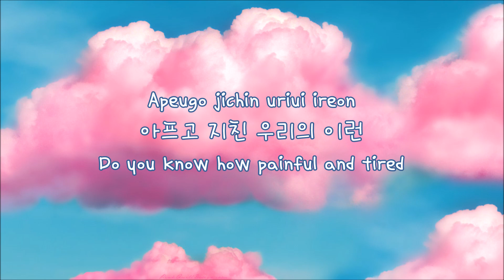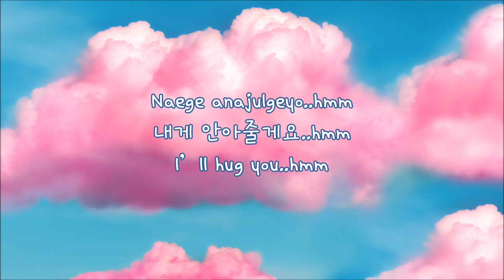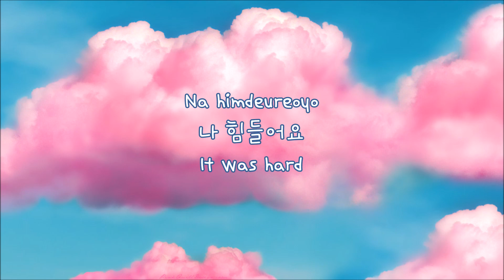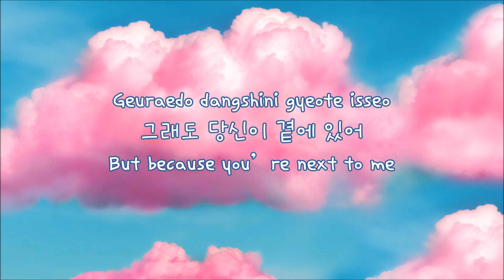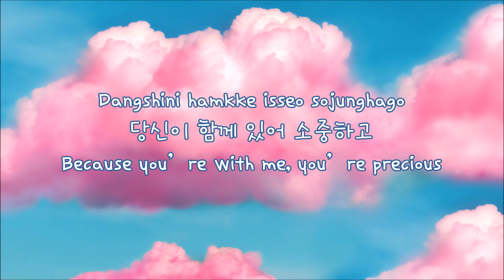토닥토닥 (Pat Pat)- MATILDA (Eng sub|Han|Rom)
Rom: TheXezza